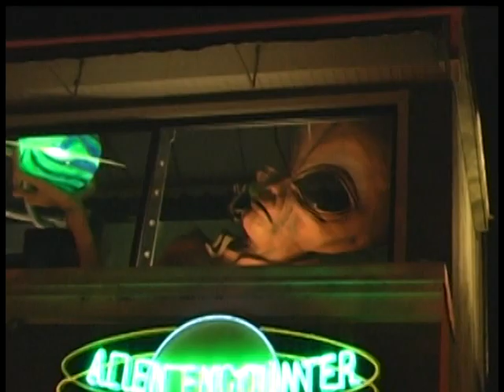Friday in Lake George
The Long Island Campers Vacation at Lake George 2006